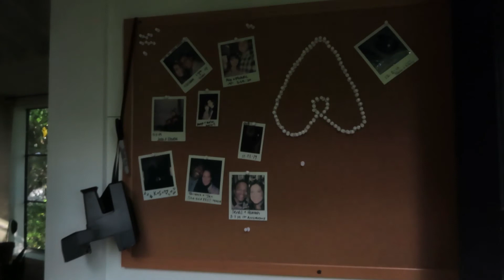Treehouse Anniversary Vlog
Google, YouTube, Treehouse, Airbnb, Anniversary, vlog, lesbians, Atlanta, Georgia,